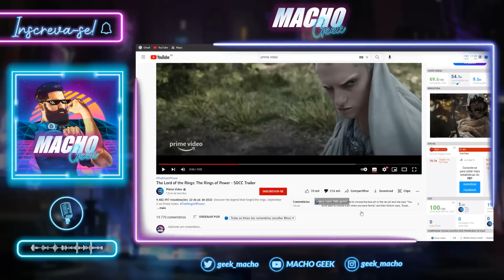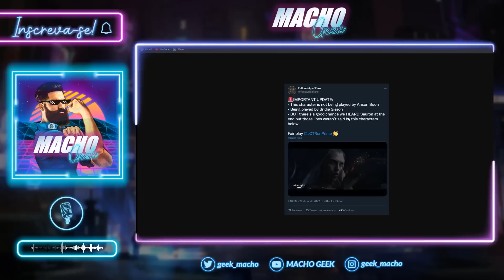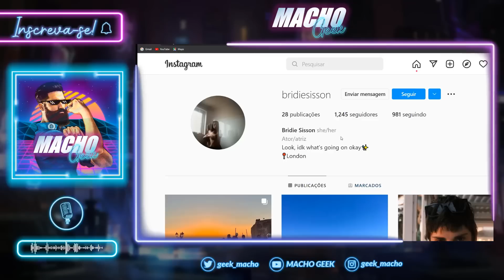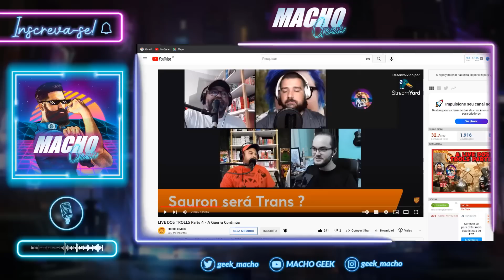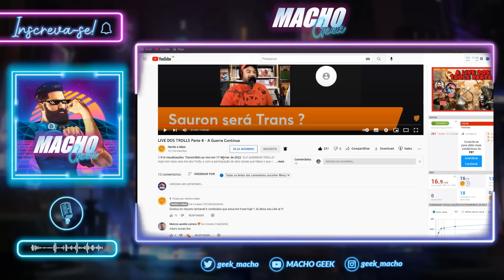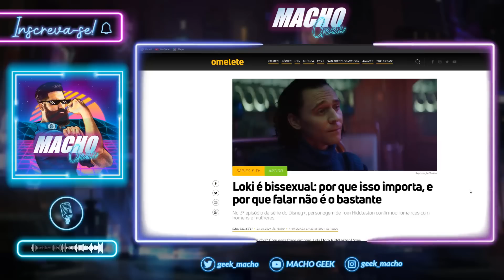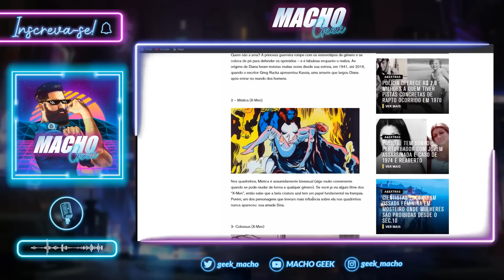SAURON NÃO-BINÁRIO?! TOLKIEN NUNCA ESCREVEU QUE NÃO!!!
Durante a Comic Con 2022 em San Diego nos Estados Unidos, a Amazon divulgou um novo trailer e revelou um personagem não-binário na série 'Os Anéis de Poder', a nova produção baseada (SQN!!!) nas obras de J.R.R. Tolkien.

Será que termos um Sauron não-binário na adaptação de 'O Senhor dos Anéis'?